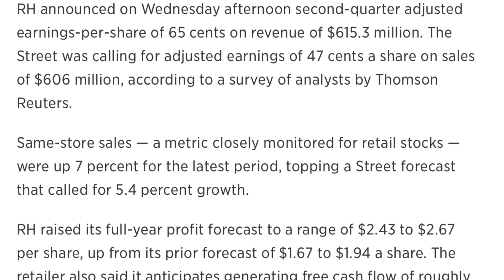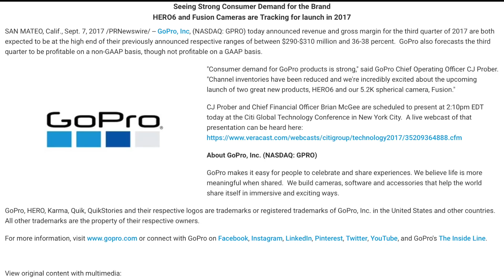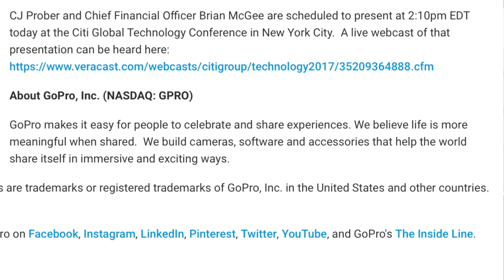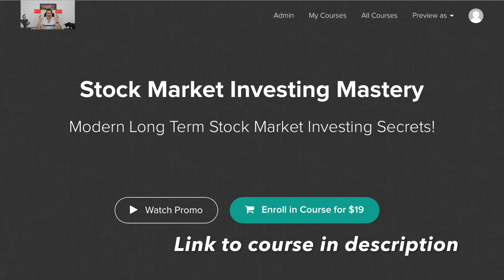GoPro Up 12%| RH Up 40%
* My 11 Part Stock Market Investing Mastery Course
* My Stock Market Investing Strategy link!